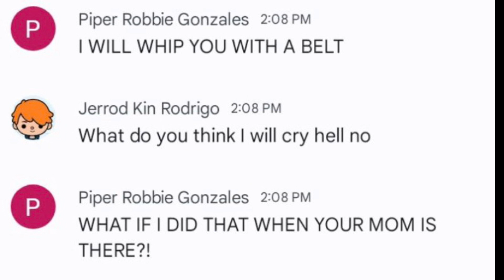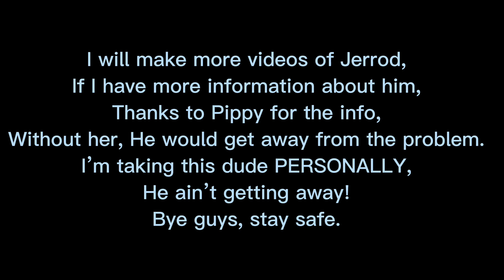Exposing @If_you_found_horrors part 2